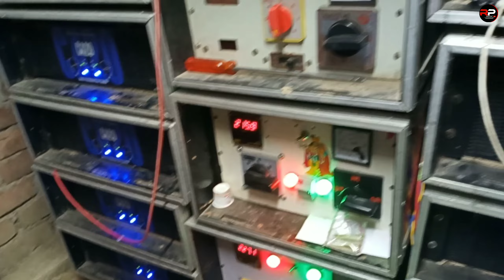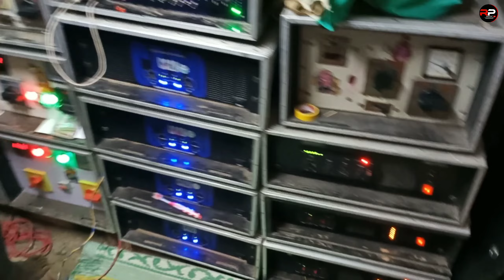বিশ্বকর্মা মিউজিক 🔥গোদাইপুর কাজীপাড়া ঈদ উপলক্ষে কিভাবে স্পিকারচেক করছে দেখুন ৷৷